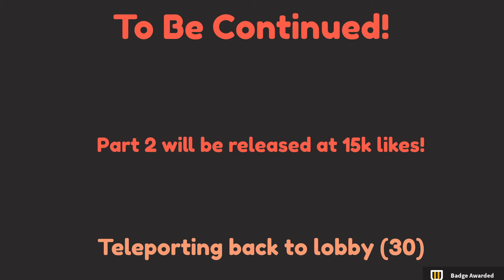We Were ADOPTED In ROBLOX!!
~♡FAQ♡~
ꕥEditing software: Kinemaster Pro
ꕥScreen Recorder: Generic Apple one
ꕥCan you friend me?: Unfortunately I can’t as it wouldn’t be fair on others.
ꕥGame I record in: Royale High (Roblox)

~♡~Socials~♡~
Roblox - ItsToriTimeYT
My 2nd Channel - Its Tori Time
My Shorts Channel - Princess Tori Shorts